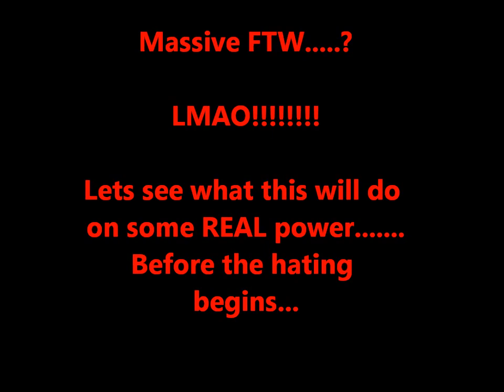3 Sundown X 12's in trunk of 98 Grand Prix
These Sundown X 12's want a very large box! @ 2.5ft3 per sub. huge for some 12's...The Fs of these are 24 hz. lows FTW!!
Box is tuned to 31 hz and has a very nice bandwith. More videos coming soon.